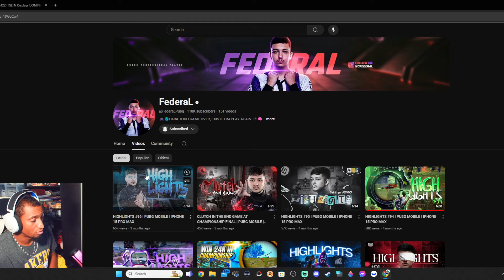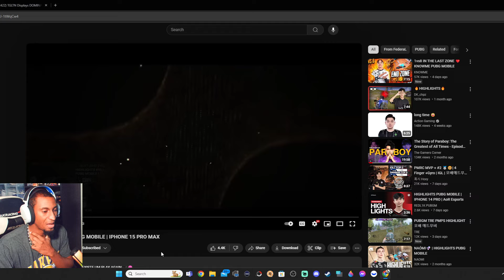💥 @FederaLPubg SE MERECE UN MUNDIAL SI O NO? | REACCION PUBG MOBILE 💥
VIDEO ORIGINAL